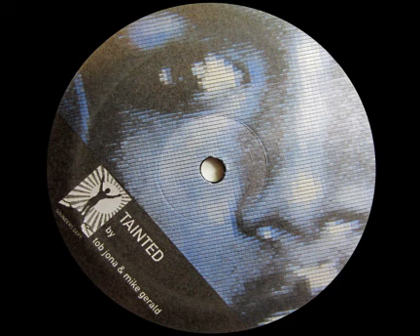Sounders Department - Tainted - "Telectric"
Sounders Dept. 005, 1998